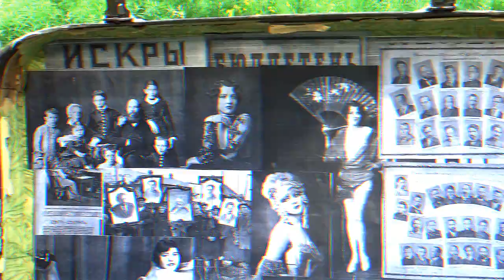Разрешение на Нож 3 (Пилотная серия: Возвращение перевозчика)